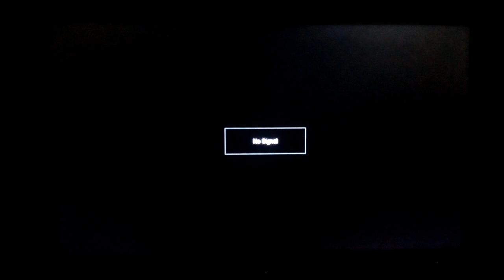Windows 7 login screen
BitCoin PaY

BCH Wallet
Legacy
164sRQTsGVbQ7V7wejq2Mw13Vc7jYr2Ds9
Bit Pay
CMXkzSow9YZw1d2NLV9wwSd57jL9UkA19h
Cash adress
bitcoincash:qqme8a687j3vw8zs2zu4ak2v7p8m6g6umuflq0gvfs

BTC Wallet
164sRQTsGVbQ7V7wejq2Mw13Vc7jYr2Ds9

skulstars